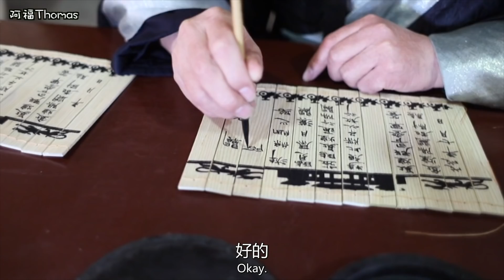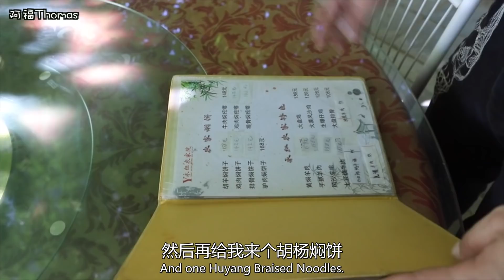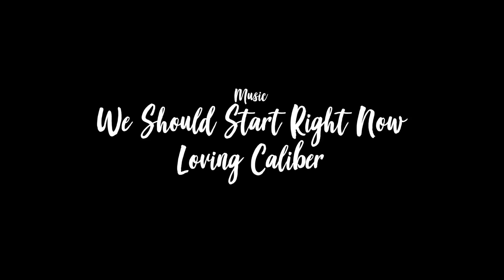我们在中国边境找到了世界上最大的大盘鸡！【在中國甘肃敦煌的新疆美食vlog】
中国 台灣 中國 新疆 美食 美國 大陸